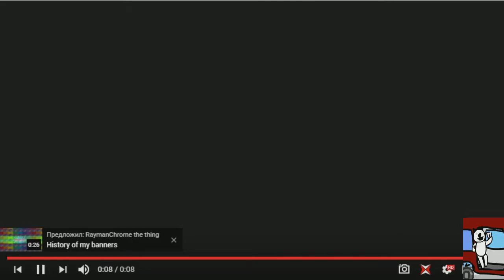Basyastopol/Rayman Origins YTP (21/41)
first you respawn. wait. SNOW AT MY CITY YAAAAAAAAY
wait. wth? snow on october? o_0
round 22 vs denis gubenko or myself